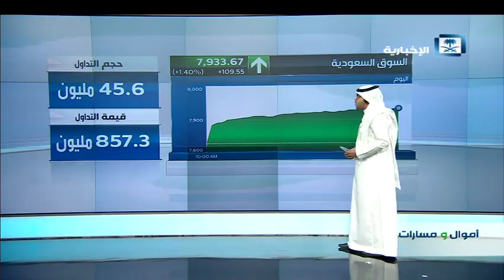أموال و مسارات - افتتاح السوق السعودي في جلسة يوم الأحد 15/4/2018